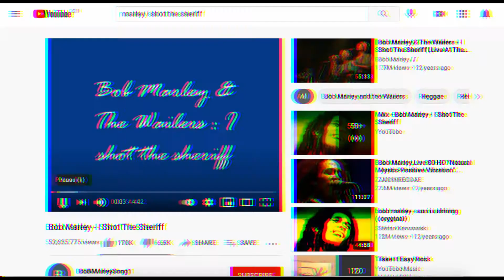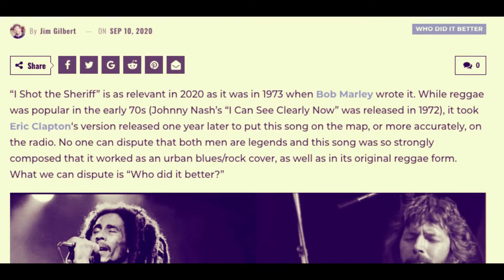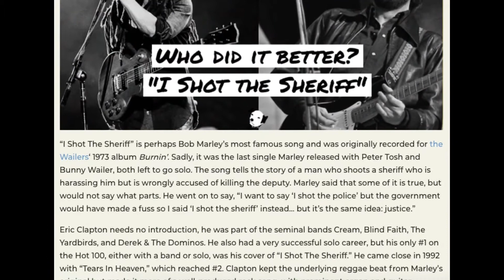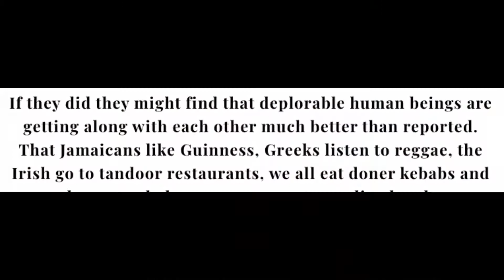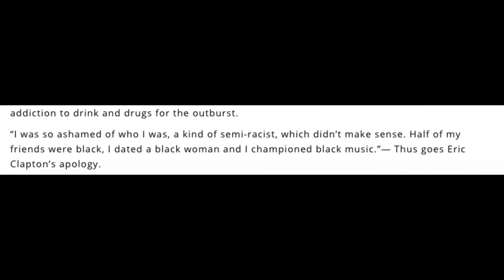Bob Marley And Eric Clapton 'I Shot The Sheriff (BBM Clashing Beats Mix)'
Bob Marley's 'I Shot The Sheriff' crops up as part of the Rock Against Racism history, which was an obvious narrative to include in the Black Music And A History Of Racism In Britain: Dec 7 1507-Dec 7 2020 REVAMPED video, which kicks off the eponymous event on Jan. 25 2021.

After listening to the versions of Marley and Clapton, I wondered what it would sound like with both playing simultaneously? I just hit the play on both tracks, and found the clashing beats became an interesting feature. Also, after you get past the clashing beats, one of the interesting experiences is noticing how gradually the performance shifts to Marley's vocals leading and Clapton following!

For the video, I decided just to go wild trying out as many of the video editing facilities, and also show as many versions of the record, reviews, articles on the record and Rock Against Racism as possible. Though we do touch on "that Clapton incident", I was mindful not to dwell on it.

BTW, this video/track is meant to highlight our upcoming event Black Music And A History Of Racism In Britain: Dec 7 1507-Dec 7 2020 REVAMPED, which you can book on Monday Jan. 25 2021*, 6-9pm GMT, and comments are also welcome below.

Look forward to seeing your Likes and disLikes!

* If you miss this Zoom meeting, our event videos aren't posted online, however, you can consider commissioning the video/talk programme via: .